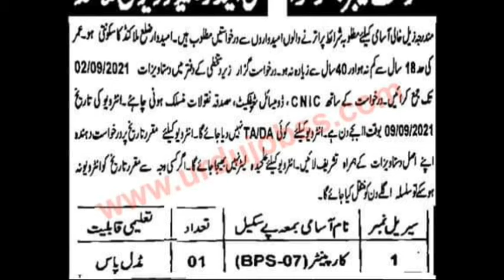COMUNICATION & WORKS (C&W) DEPARTEMENT JOBS 2021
Last date to apply  02 sep 2021